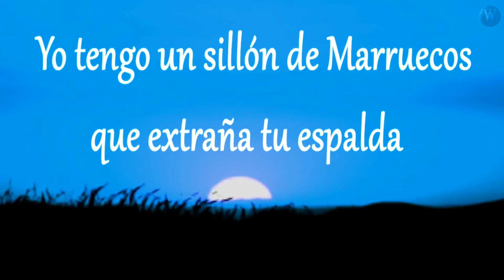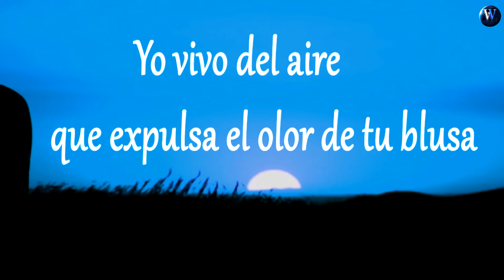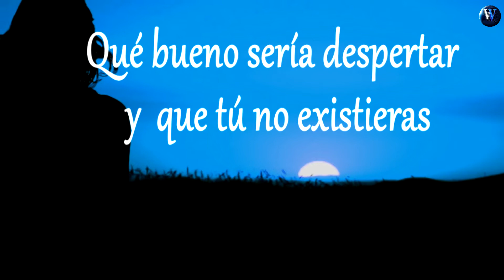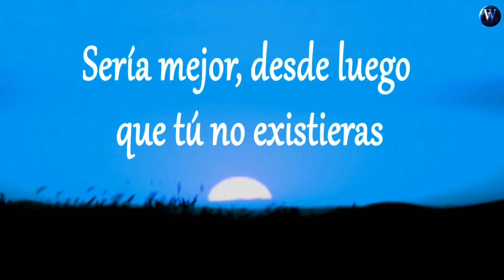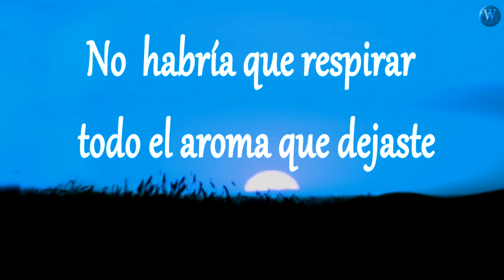Si tú no existieras - Letra - Arjona ♬